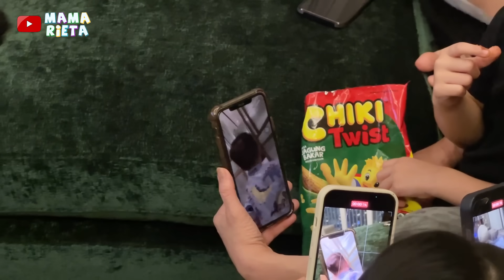MAMA RIETA BUKBER MASAK-MASAK DI RUMAH!!